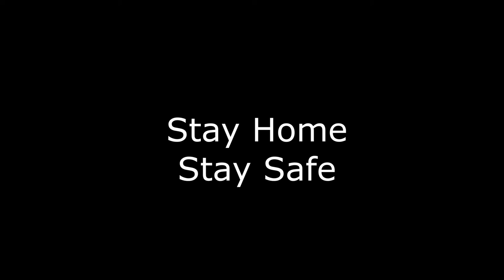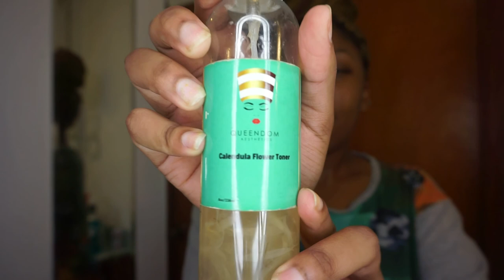Skin Routine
I'm excited to finally be sharing with you guys my products for my skin routine hope you guys enjoy.

Products Used:
Turmeric Beauty Bar
Thayers Witch Hazel
Cauliflower Toner
Turmeric Beauty Polish
Beauty Cream

Esthetician Instagram: everythingglows_

IG design page: ldsfashions_byrosie
Facebook design page: LDS Fashions By Rosie